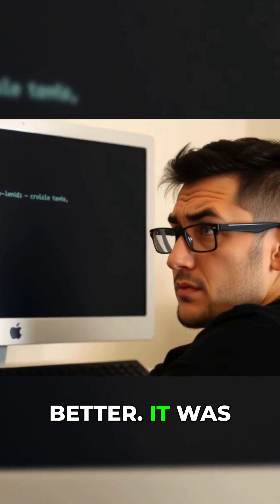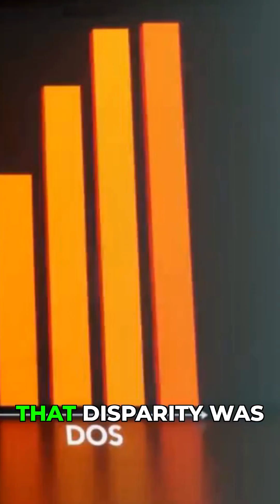Why AT&T's UNIX PC Was DOOMED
In this video, we delve into the fascinating history of AT&T's UNIX PC, a product that was meant to revolutionize the computer legacy but ultimately ended up as a failed tech experiment. The story of AT&T's UNIX PC is a captivating tale of tech innovation and hardware failure, showcasing the company's attempt to bring the power of unix to the masses. By examining the history of unix and its impact on the computer evolution, we can gain a deeper understanding of why AT&T's UNIX PC was doomed from the start. The pc market at the time was dominated by dos vs unix debates, and AT&T's product struggled to find its place. Despite its promising unix philosophy and unix architecture, the product was plagued by hardware history issues and legacy software problems, ultimately leading to its discontinuation. This video is a must-watch for anyone interested in tech history, vintage computing, and the digital heritage of the computer industry. We'll take a closer look at the tech milestones and timelines that led to the demise of AT&T's UNIX PC, and explore what we can learn from this fascinating piece of tech nostalgia. By analyzing the legacy systems and retro pc that came before, we can appreciate the significance of AT&T's UNIX PC in the broader context of computer history and tech innovation.